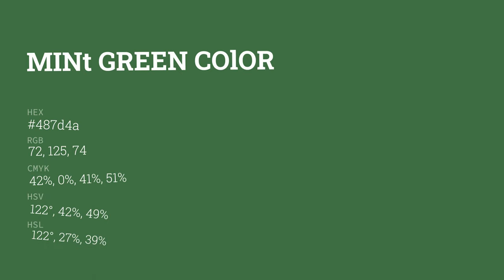Mint Green color 487d4a hex color - Green color - Warm color 487d4a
What color is Mint Green ? 487d4a hex color - Green color - Warm color 487d4a

Hex 487d4a Color Code is also known as Mint Green color.